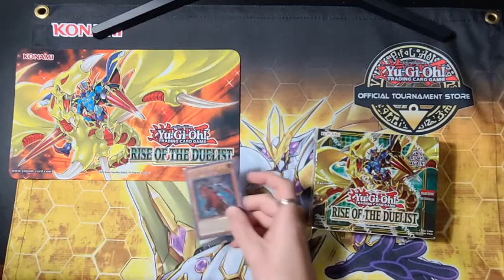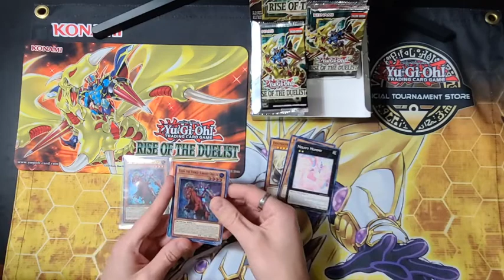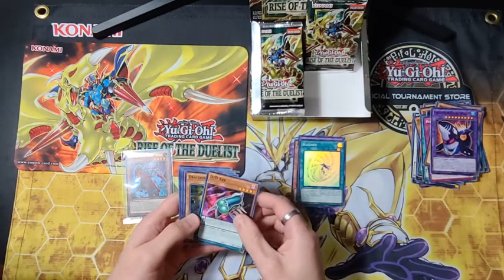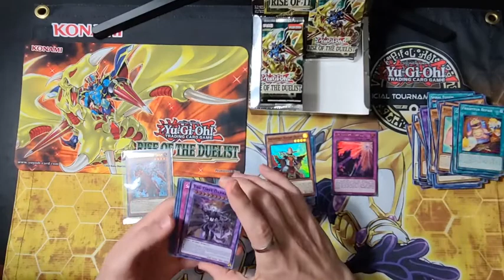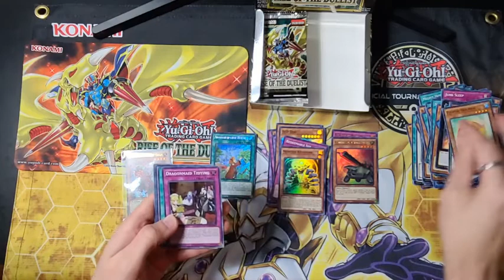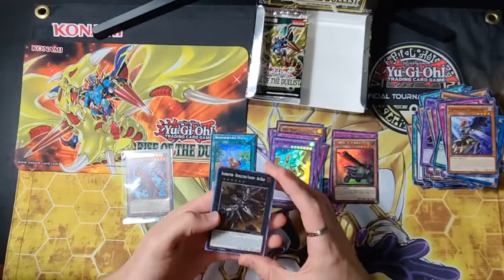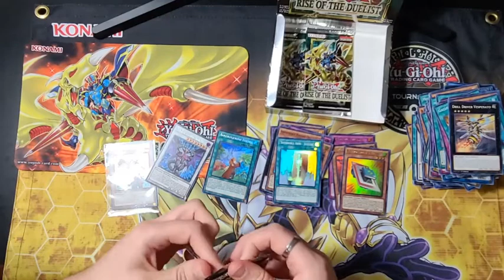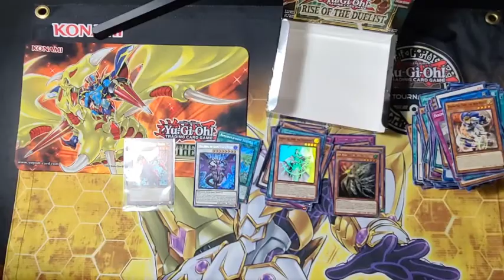CHASING ECCLESIA!!! Winning at sneak-peeks!!! Rise of the Duelist Box opening!